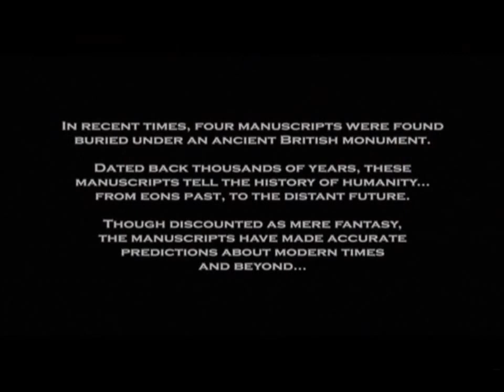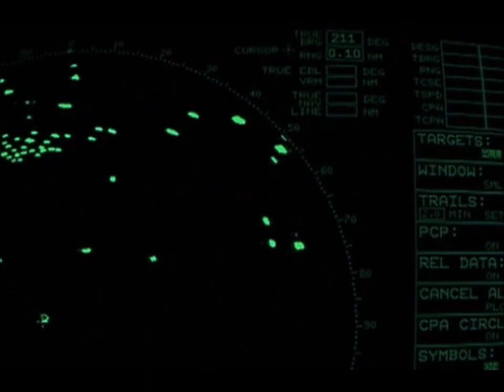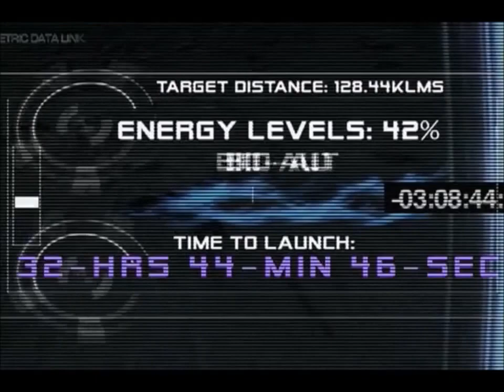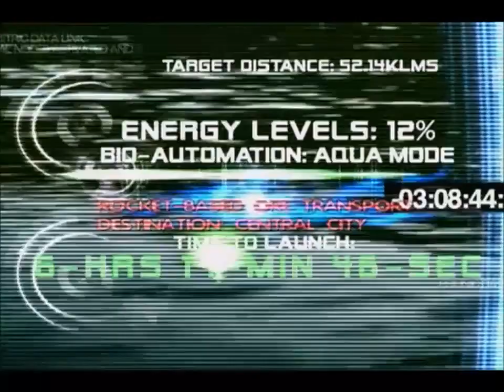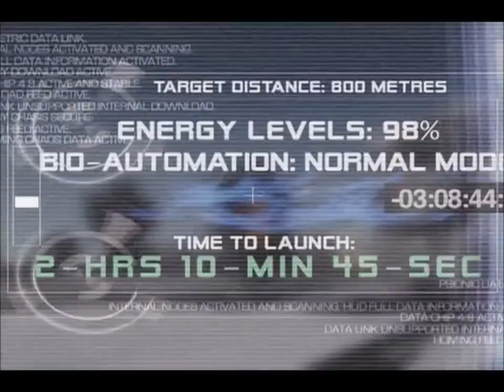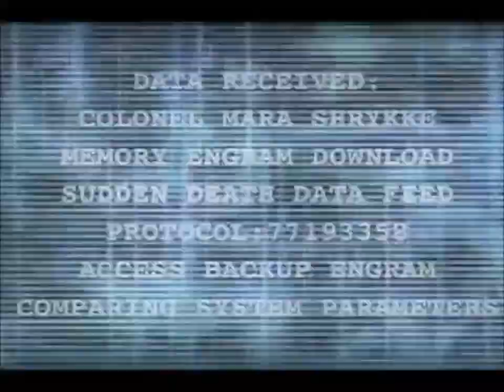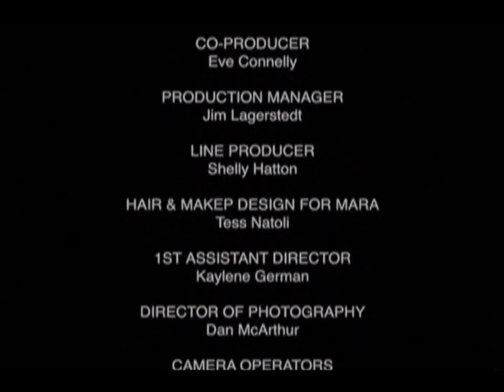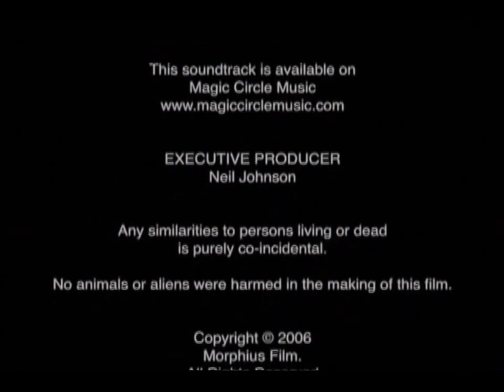BATTLESPACE 2006 Full Movie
Modified humans pursue Mara across the galaxy while she tries to stop a planet killer.